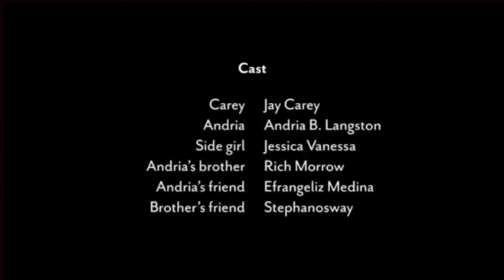“The Worst Way” (2019) | SHORT FILM